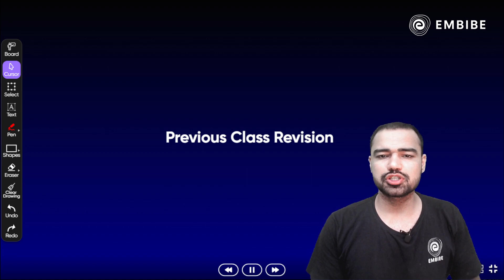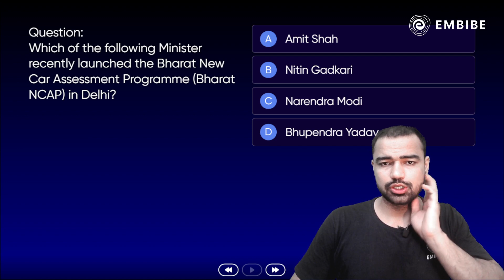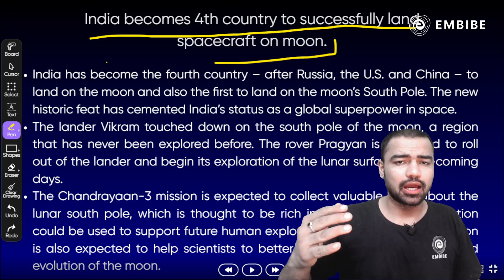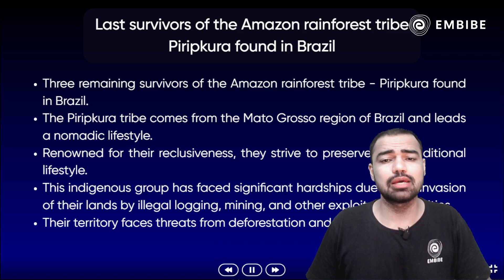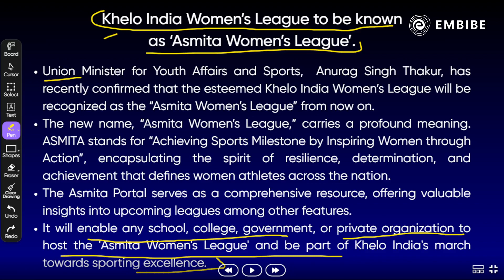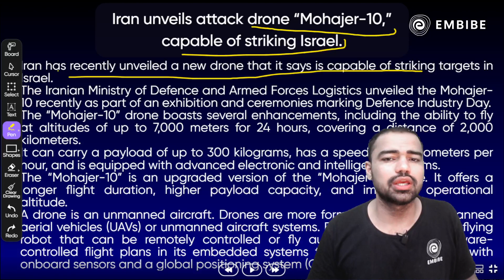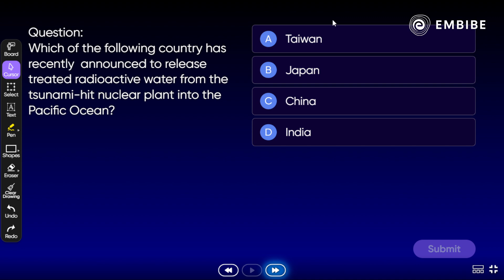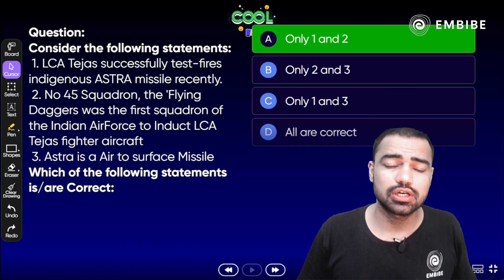Daily Current Affairs | 24 Aug 2023 Current Affairs | CDS IAS PCS NDA CAPF 2023 | Rohit Sir | Embibe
👉🏼Join our CDS & CAPF AC 2023 batch Free of Cost on the Embibe app

In today's daily current affairs session, Rohit Sir will be discussing the most important defence current affairs for the CDS, NDA, and CAPF 2023 examination.